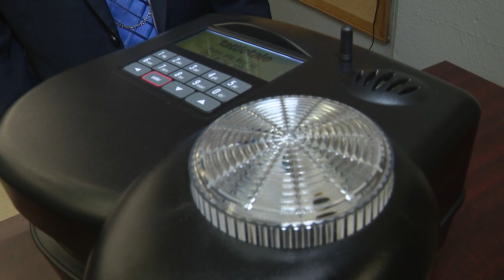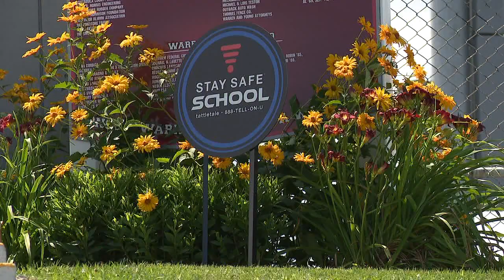Buckeye Local Schools Implements Tattletale Alert System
The ABC 6 team follows Tattletale to Ashtabula County capturing their delivery of a panic system to Buckeye Local Schools.